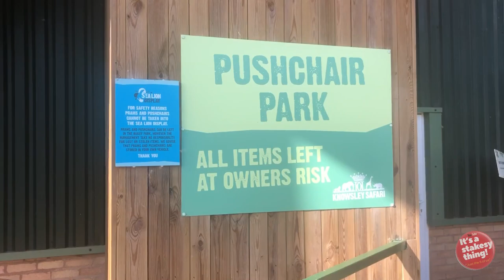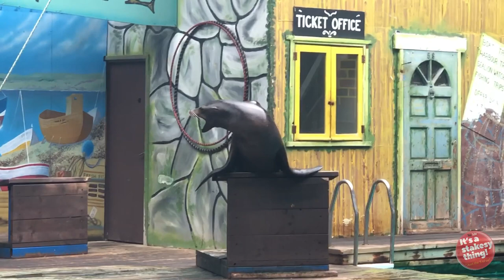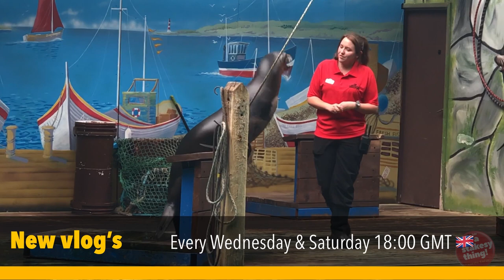Knowsley Sealion Display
Guests are treated to an amazing display by the California Sea Lions, Biffo, Arthur, Roger and Louis! The daily sea lion display is one of the most popular attractions and is perfect for families with children of all ages. Not only is the display fantastic to watch, it’s also educational; the trainers love to share lots of interesting facts about the sea lions during the display and are always happy to answer any questions you may have at the end.

We Vlog on a very limited Budget, Our equipment:

Apple iPhone 11 Pro Max (from oct 2019):
Editing on
iPad Pro 1st Edition
Software

Thanks